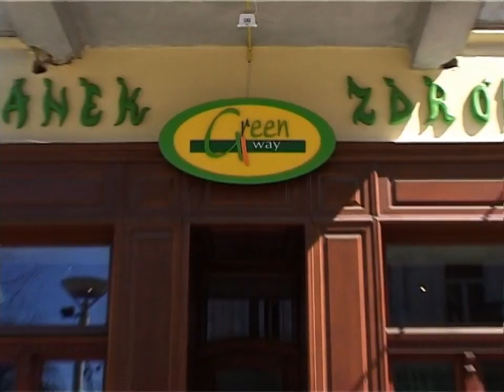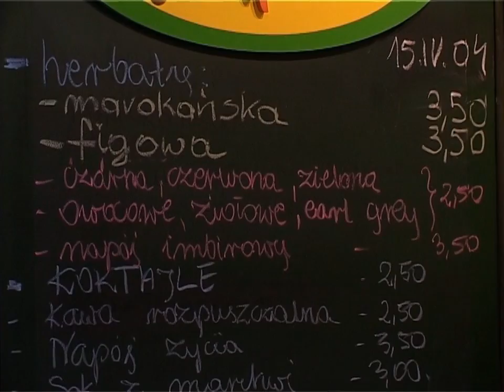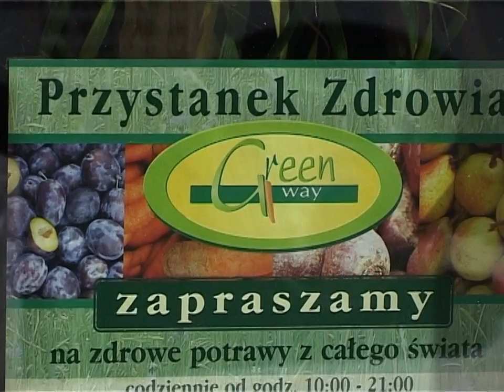Wegetarianizm - wiosna 2004